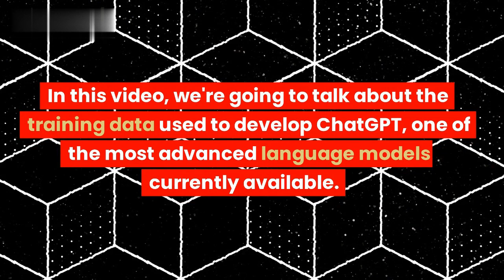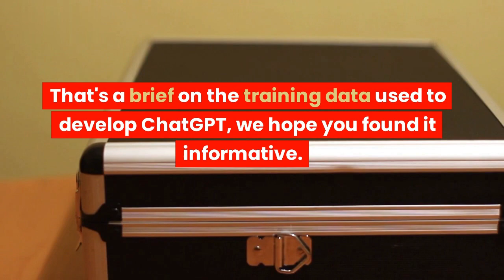Part 4 ChatGpt Series 😎| Did you Know?| GyanKBC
This is Part 4 of ChatGpt series.

iloveyou all😍😍😍